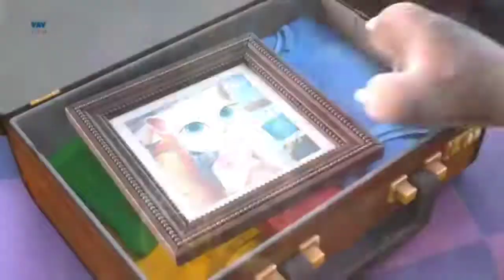Unna Marakala Love Song | gana sudhakar song | tom version | Sethu creation media